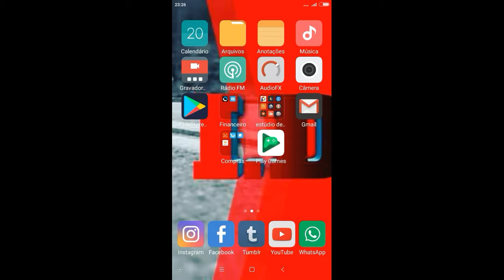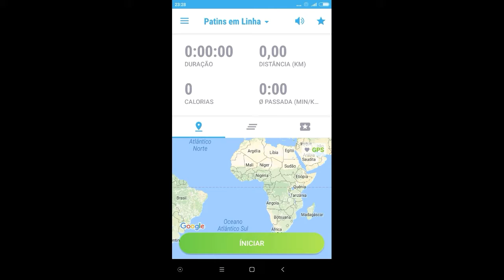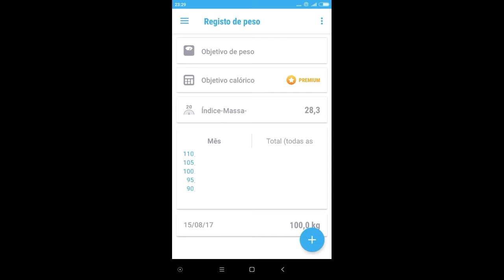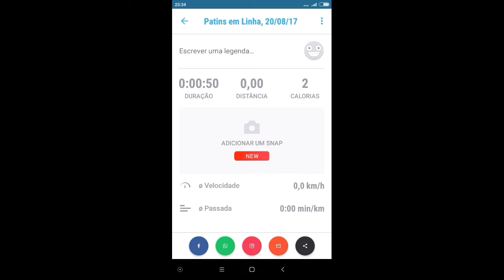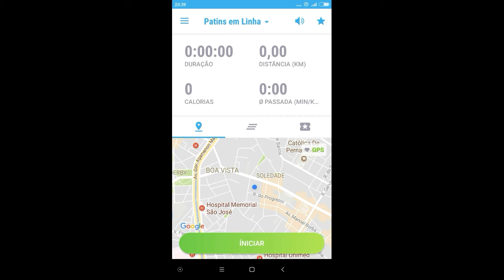ID ANALISA "Apps de Monitoramento" #5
O seu canal de notícias, eventos e tudo sobre patinação inline no YouTube.

Quinto e último vídeo da série ID ANALISA. neste review analisaremos o FitApp